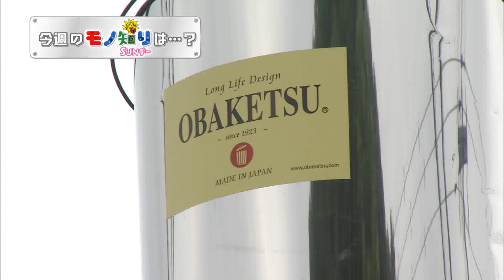【モノ知りSUNデー】2017年6月11日放送予告 「オバケツ」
伝統の技や革新的な技術などものづくりの神髄に迫る番組。
今回は姫路市のメーカーがつくるおしゃれなバケツを紹介。サラダの容器やワインクーラー、ライスストッカーなどバケツの様々なアレンジとその耐久性を支えるこだわりの製法に迫る。
「週刊キーパーソン」では衣・食・住すべての店を持ちたい、と話す30代の経営者を取材。

サンテレビ「モノ知りサンデー」
毎週日曜日ひる12時から放送中！